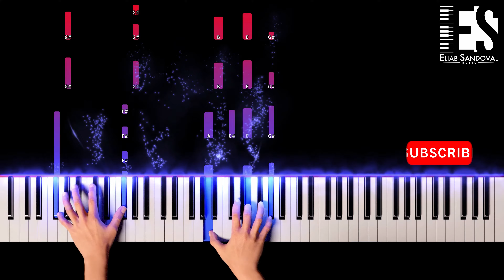Love Yourself - Justin Bieber (Piano Tutorial) | Eliab Sandoval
Enjoy my New Tutorial, Love Yourself - @justinbieber

Support me and my music FOR FREE by listening to my covers on Spotify

♫ Amazon Music

My phone (principal camera)
My camera (second camera)
Studio Monitors
Phone Stabilizer
Audio Interface
Principal Piano
Second Piano